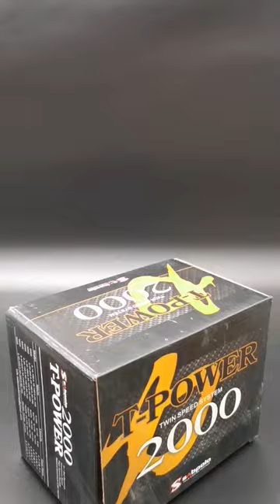1 Reel 2 Gear Ratio 🔥Sabpolo T-Power Spinning Reel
1. Whatsapp
2. Marketplace (Shopee, Tokopedia, Bukalapak, Lazada)
3. Facebook Page
4. Instagram
5. Tiktok

Salam Strike !!!